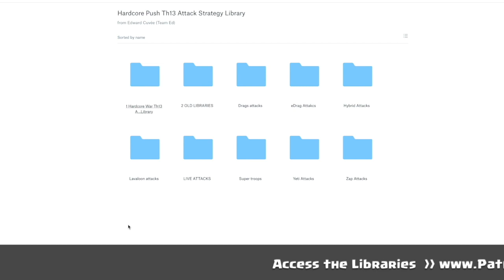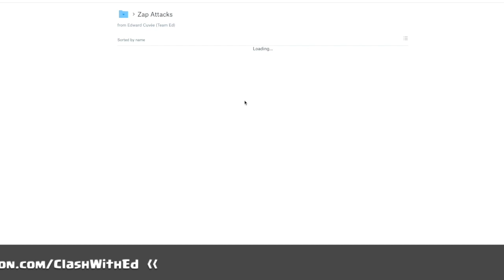InTheDark Dominates CWL - see insane attacks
5 dollar pledge gets you 12 bases a month
- BH9 Base
two times.

checkout all the tiers and rewards.

-- Th13 Beast --
Easy 3 Star Attack Library
Weekly Th13 Teaser Push Base
Weekly Th13 Anti 3 Star Push Base
Bi-Weekly Th13 War and CWL Bases

29x Th13 War Bases a month in total for this tier including cwl bases. +40 bases from lower tiers.

Weekly War Bases
2x Th13 beast anti 3 star war base
1x Th13 anti low th attackers
1x Th13 Teaser Extreme War Base
1x Th13 Skeleton Base

CWL Bases
CWL bases r shared end of the month. just in time for cwl.
3x Th13 CWL Base anti pro
1x Th13 CWL Base anti lower th attacks
2x Th13 CWL Base anti n00b’s
1x Th13 CWL Extreme Troll base

find the best attackers doing war attacks tens of hours of best war attacks
Yeti Attacks, eDrags, QW Lavaloon, QW Miners, Sui LaLoon, Spam eDragons, QW Hogs, DragBats, Pekka BoBats

2x Weekly Anti 3 Star Push Bases made for that 5500+ clashing

100+ replays added every month.

9th Symphony Finale by Beethoven

credits
thumbnail model: IG @caitlinchristinee
thumbnail photographers